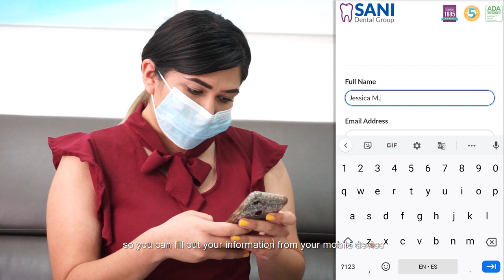Explore Our Safety Guideline Program SANITIZE- COVID 19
Over the last months, our focus has been on creating a safe environment for our patients and staff. We're open and ready to take care of your dental needs.

As part of our commitment to provide the best dental work in Mexico, we created the Sanitize Program. We have prepared this video to show you some of the new guidelines and operations that are taking place at Sani Dental Group.

Your health and safety will always be our top priority. We will continue with the efforts to provide only the best dental work in Mexico in the best possible environment.